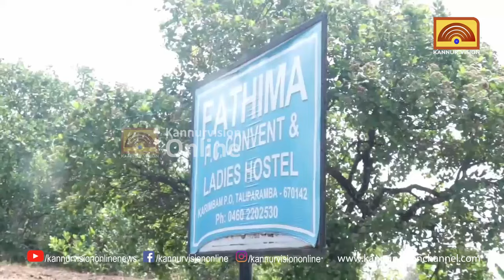തളിപ്പറമ്പ് അള്ളാംകുളത്ത് ഫാത്തിമ എഫ് സി കോണ്‍വെന്റിന് നേരെ അക്രമം .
തളിപ്പറമ്പ് അള്ളാംകുളത്ത് ഫാത്തിമ എഫ് സി കോണ്‍വെന്റിന് നേരെ അക്രമം . ബുധനാഴ്ച രാത്രിയാണ് കല്ലേറുണ്ടായത്KannurVisionOnline